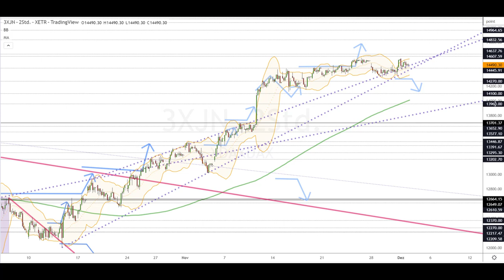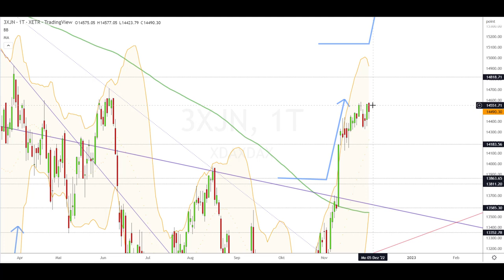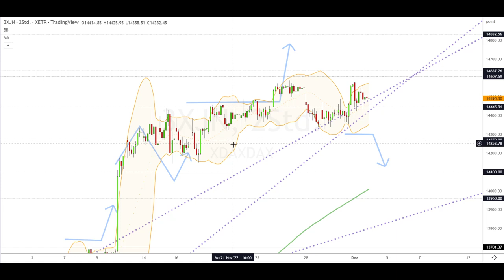Dax Analyse 02.12.2022